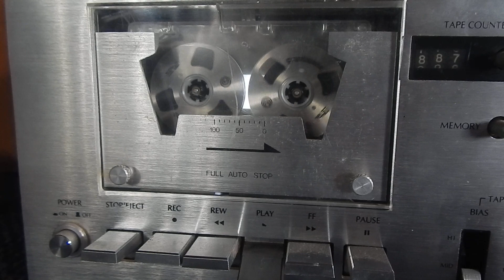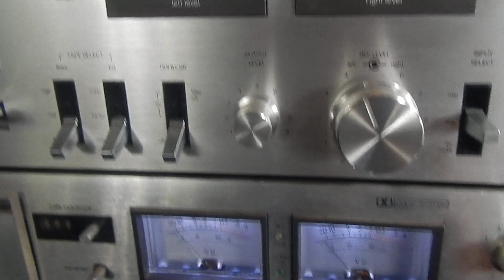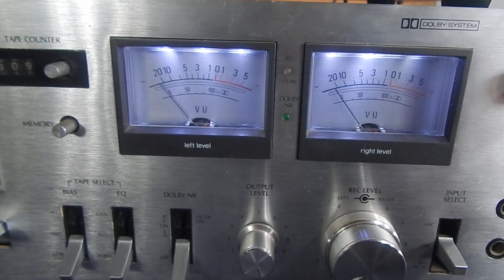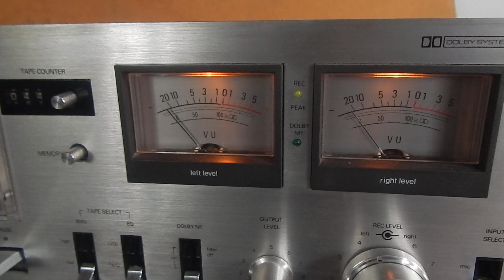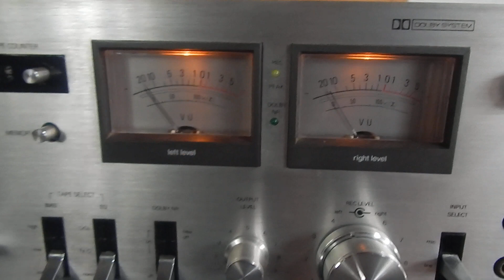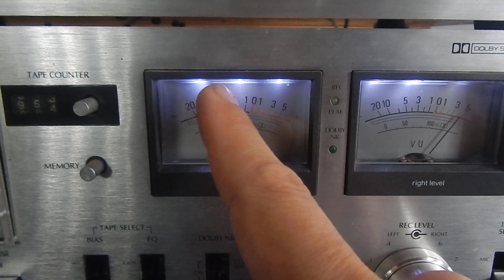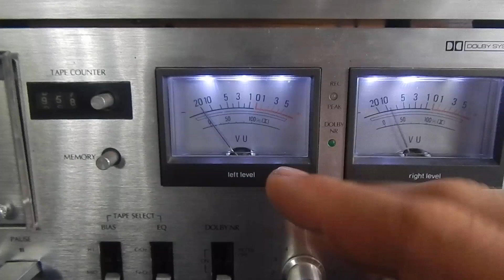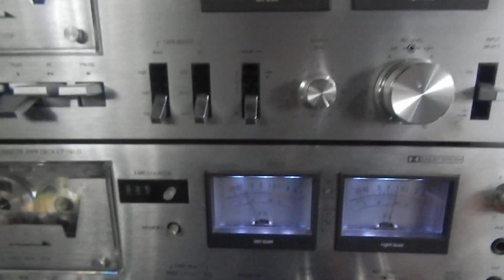SOM ANTIGO VINTAGE Original X atualizado [ dê sua opinião]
O que acham dessas modificações que fazem com os ´´velhinhos´´ ???   vc gosta ou não ? dê a sua opinião nos comentários !!!